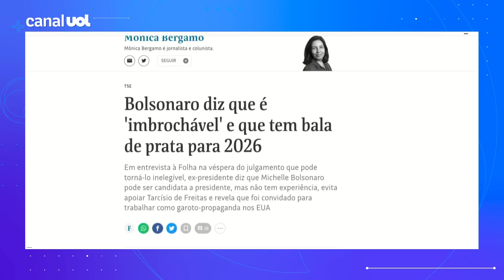Bolsonaro diz que não se desesperará com risco de ficar inelegível e cita 'bala de prata' para 2026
O Tribunal Superior Eleitoral retoma hoje o julgamento da ação que pode tornar o ex-presidente Jair Bolsonaro inelegível. A análise começa com o voto do relator, ministro Benedito Gonçalves. Em entrevista à Mônica Bergamo, Bolsonaro admitiu a possibilidade de perder os direitos políticos, mas ressaltou que não vai se "desesperar" e afirmou que tem "a bala de prata, mas não vou revelar". No UOL News, o colunista Josias de Souza, do UOL, e o jurista Wallace Corbo, professor do FGV Direito, falam do tema